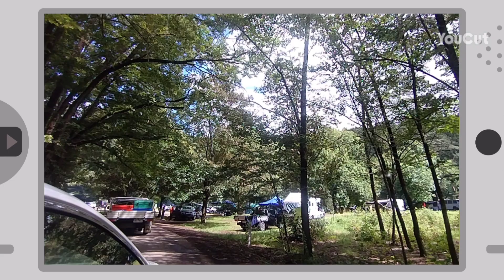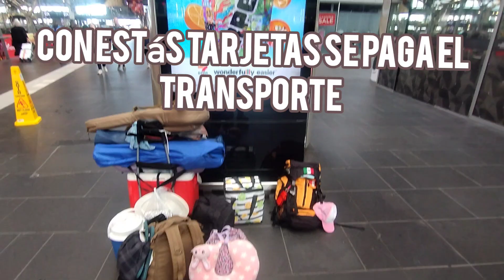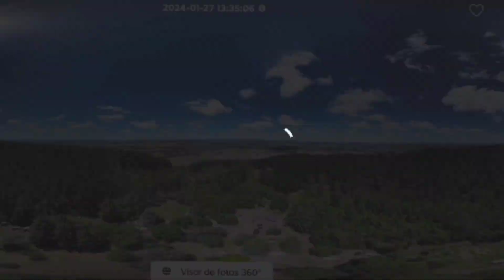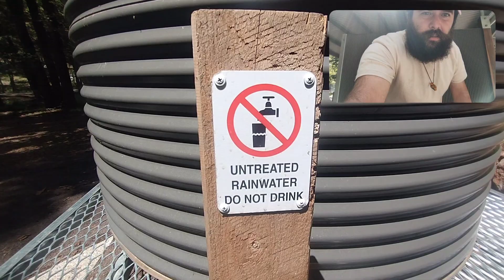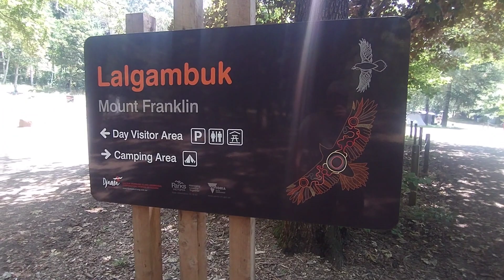Vamos a acampar dentro de un Volcán! en AUSTRALIA! TE ATREVERIAS?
nos aventuramos a nuestro primer camping en Australia y por si fuera poco, nos fuimos al fondo de un volcán a acampar.